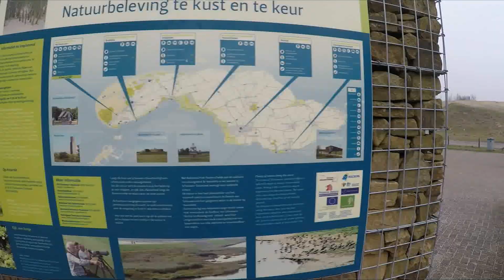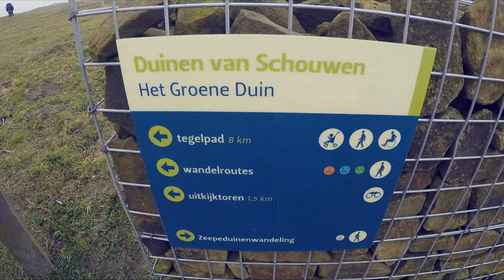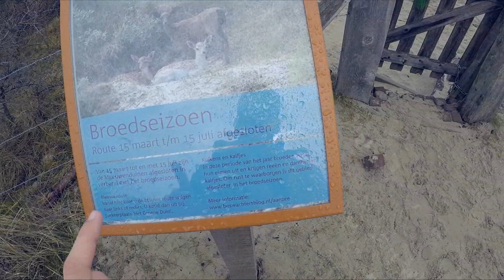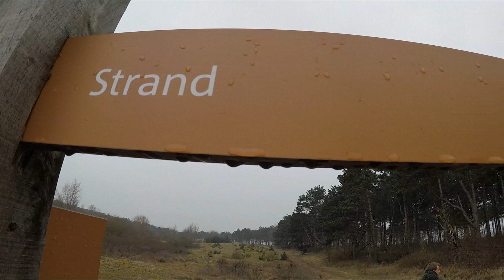WAT EEN UITZICHT! - SPRUNKLOG #3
Mijn naam is Kobe Roosen,
met veel plezier maar ik elke keer video's voor jullie.
Hopelijk vinden jullie deze tof!
Wat jullie ook nog altijd kunnen doen is reageren wat jullie ervan vonden.
Challas 👋